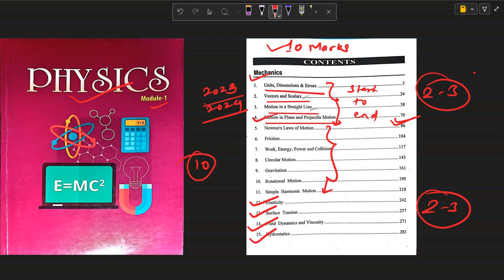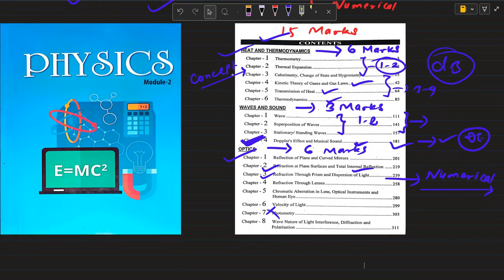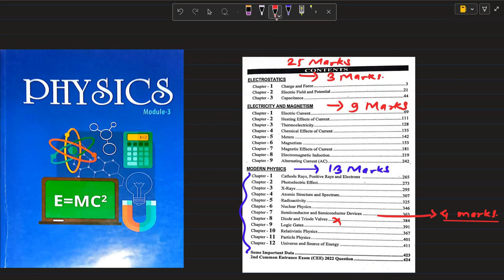PHYSICS VIDEO FOR CEE | 5O MARKS | STUDY TIPS AND TRICKS | MASTERING PHYSICS : STUDY FOR SUCCESS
Effective Study Tips for Physics:
Understand the Concepts, Don’t Memorize
Physics requires a deep understanding of fundamental concepts. Focus on understanding the 'why' and 'how' behind every formula and law, rather than rote memorization.

1.Master the Mathematics Behind Physics
2.Practice Diagrams and Graphs
3.Use Formula Sheets
4.Apply Concepts to Real-Life Situations
5.Solve Previous Year’s Papers
6.Practice Time Management
7.Break Down Complex Problems
8.Use Online Resources and Videos

Study tips for Physics
Physics study guide
How to study Physics effectively
Physics exam preparation
Physics revision techniques
Physics formulas for exams
How to solve Physics numericals
Study Physics online
Physics tricks for exams
Physics success tips
Physics short notes
Time management for Physics exams
Physics past paper practice
Best study techniques for Physics
Physics study planner
Revision notes for Physics
Exam strategy for Physics
Medical/Science Keywords:
Physics for NEET preparation
Mechanics for NEET
Electrodynamics NEET
Physics numerical for NEET
Physics study for entrance exams
Physics concepts for competitive exams
Study modern Physics
Learn classical mechanics
Study nuclear Physics
Best ways to learn Physics
NEET Physics tricks
Physics formulas for NEET
Electromagnetic induction tips
Thermodynamics study guide
Optics for NEET
Quantum mechanics tips
Physics for Nepal exams
NEET Physics Nepal
Physics for NEB
BSc Physics Nepal
Nepal Physics exam preparation
Physics NEB study guide
Physics study materials for Nepal
Nepal board exam Physics
Class 12 Physics Nepal
Study Physics for SEE exam
Physics study resources for Nepali students
NEET preparation Physics Nepal
Nepali students Physics study
Physics mock tests Nepal
Nepal topper Physics tips
Study Physics for NEB exams
NEET preparation in Nepal
Physics tricks for Nepal exams
NEET Physics success Nepal
Mechanics study guide
Thermodynamics explained
Electromagnetism tips
Projectile motion study
Kinematics for exams
Fluid mechanics study guide
Electricity and magnetism tricks
Modern Physics for NEET
Work and energy study tips
Circular motion guide
Simple harmonic motion
Oscillations explained
Gravitation formulas
Electrostatics for NEET
Wave motion study tips
Optics diagrams
Nuclear Physics basics
Magnetic effect of current
Electrodynamics practice
Viral Physics study tips
Trending Physics videos
Best study videos for Physics
Physics exam crack tips
Top Physics learning hacks
Trending Physics study guides
How to ace Physics exams
Best YouTube channels for Physics
NEET Physics study videos
Viral Physics tricks
Physics success stories
Toppers Physics study plan
Physics for 2024 exams